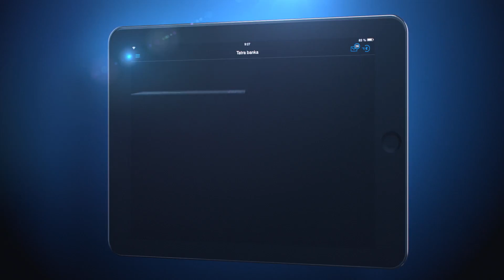S touto aplikáciou sme sa poriadne vyhrali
Vyskúšajte novú verziu aplikácie Tatra banka pre mobil a tablet.